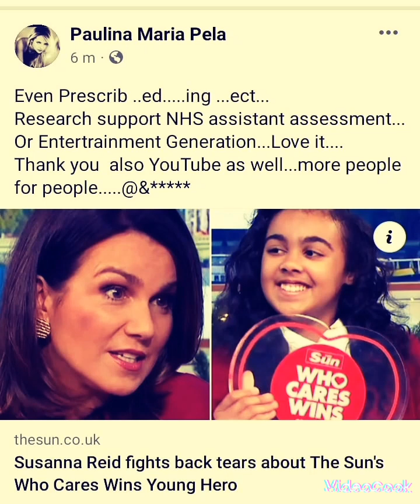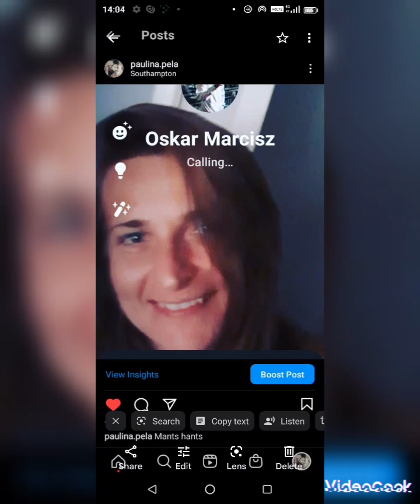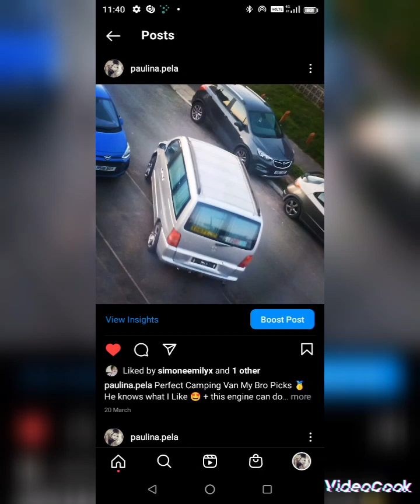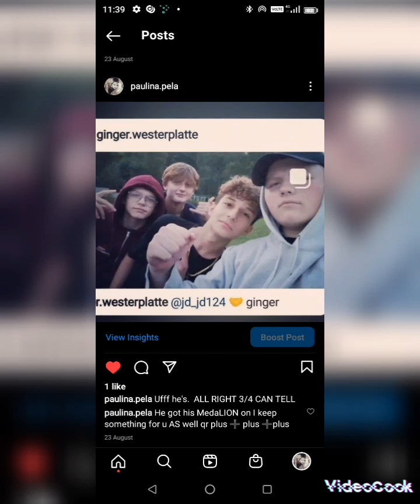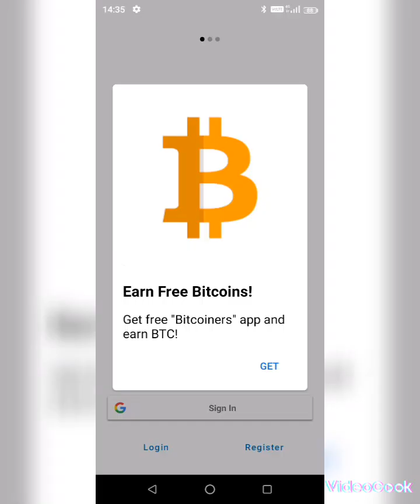Subduo Riremix PlN